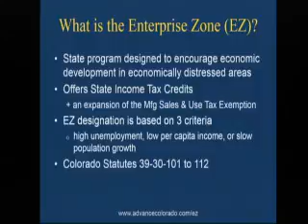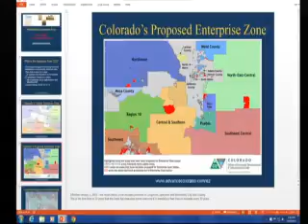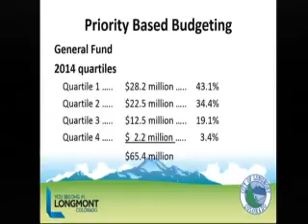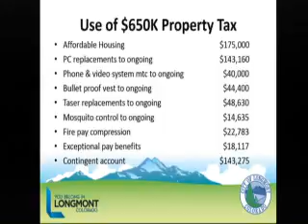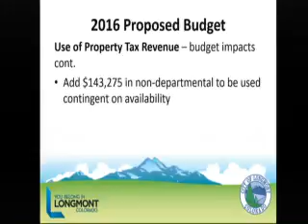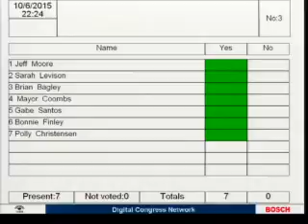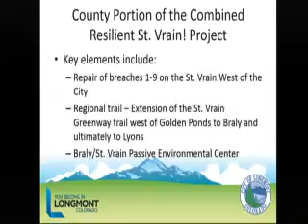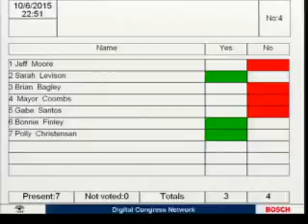Longmont City Council Study Session for 100615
Longmont City Council Study Session for October 6, 2015